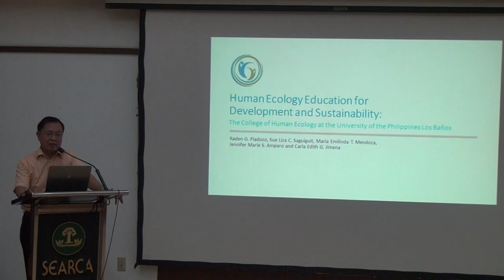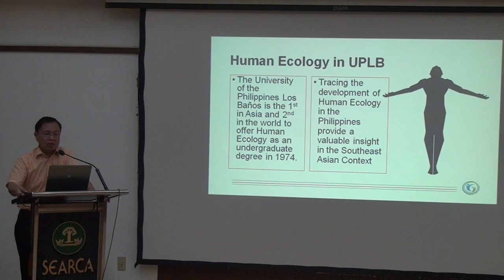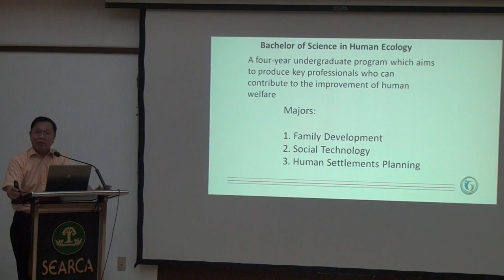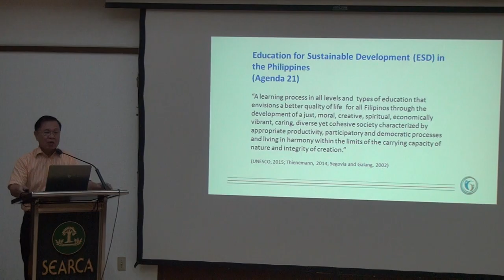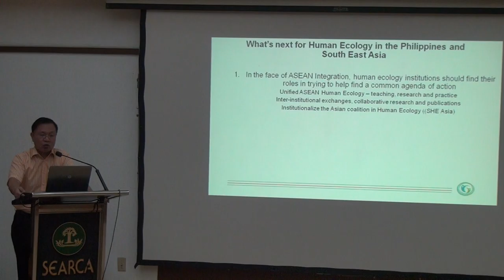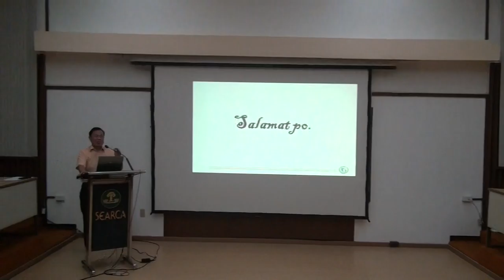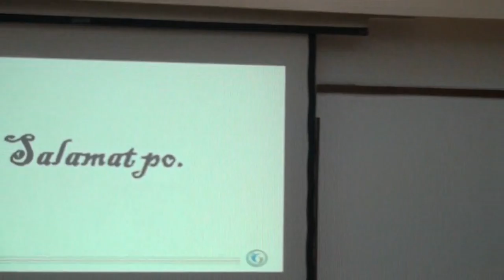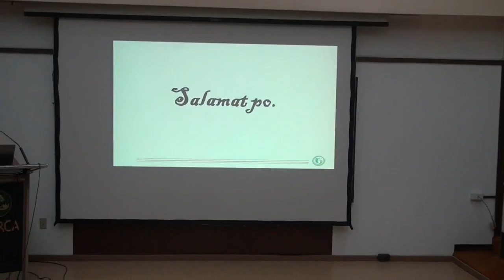Human Ecology Education for Development and Sustainability: University of the Philippines Los Baños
Dr. Raden Piadozo, Dean of the College of Human Ecology talks about the history,  milestones, and future plans and undertakings of the BS Human Ecology curriculum.